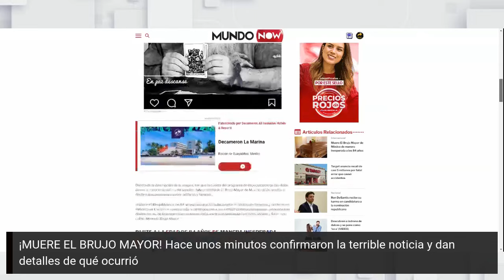Muere EL BRUJO MAYOR de México de manera inesperada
Una muerte ha conmocionado a la comunidad mexicana, recientemente se ha reportado el sensible fallecimiento de El Brujo Mayor de México a la edad de 84 años, su muerte se produjo de manera inesperada.
La noticia comenzó a correr de manera rápida a través de las redes sociales, tal fue el caso de la cuenta oficial del programa de ‘El Gordo y La Flaca’ dentro de la plataforma de Instagram, donde colocaron una imagen del brujo mientras sostiene una de sus cartas del tarot.

En una triste noticia que ha dejado a la comunidad mexicana en shock, el famoso Brujo Mayor de México ha fallecido de manera inesperada a la edad de 84 años. Este video rinde homenaje a su vida y legado, y repasa sus contribuciones más destacadas a la esfera esotérica y cultural de México.

El Brujo Mayor, conocido por sus predicciones y su conocimiento en el tarot, ha sido una figura prominente en México durante décadas. Su repentina muerte fue reportada inicialmente a través de redes sociales, incluyendo la cuenta oficial de Instagram de 'El Gordo y La Flaca', quien compartió una conmovedora imagen del Brujo Mayor con una de sus cartas del tarot.

En este video, repasamos la vida y obra del Brujo Mayor, sus predicciones más famosas, su influencia en la brujería y esoterismo mexicano, y cómo su muerte ha impactado a la comunidad a la que sirvió durante tanto tiempo.